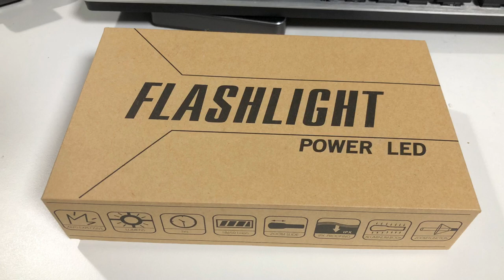[보부상] 블랙울프 미니줌 2S, 야간 라이딩 영상 리뷰, 자전거라이트, 자전거전조등